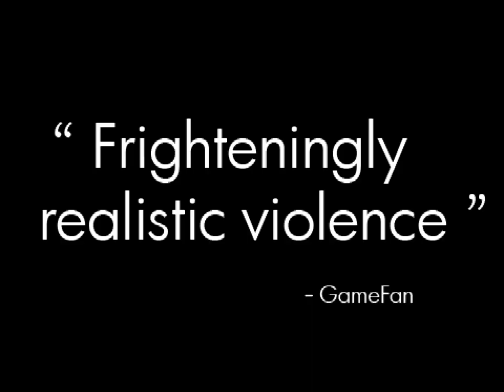Mordhau but it's for PS1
Players will train hard to Wessex with controller sticks.